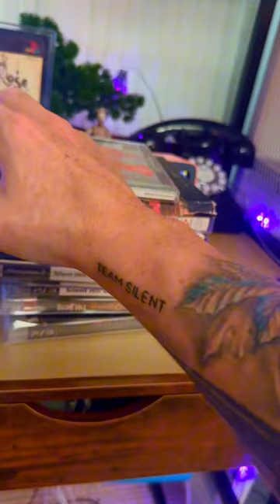My SH collection